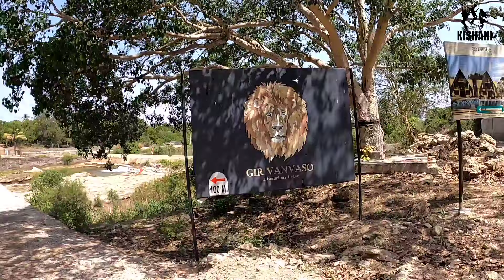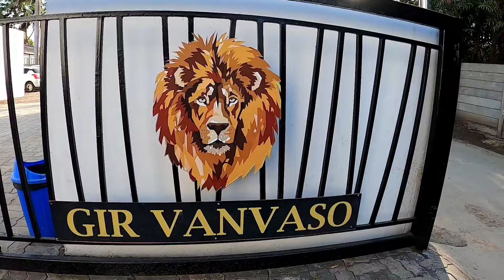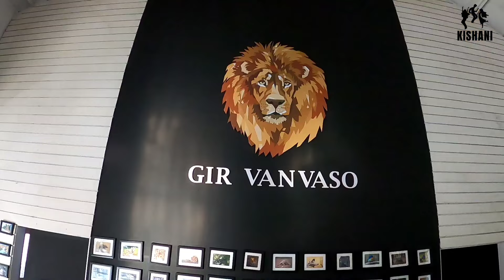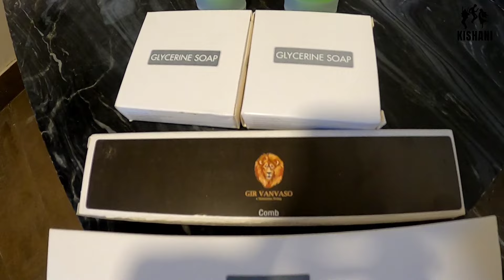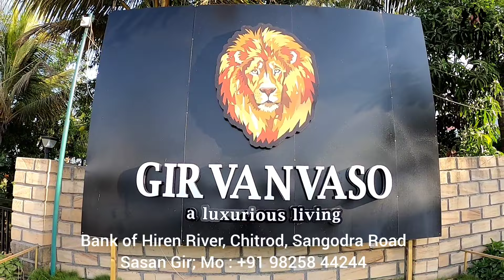Gir Vanvaso Resort I Luxurious Family Resort I Sasan Gir I KISHANI VLOGS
Gir Vanvaso Resort is an ultimate resort for nature lovers & also who desires to experience the way of life as people can live in Gir Forest. It is the gateway to paradise for wildlife enthusiastic people. The resort is built in such a way that one can have Gir Forest experience with full comfort and modern luxury at the bank of Hiran river.

Things to Explore at Resort:-
Rooms with Big Garden area, Pool, Restaurant, Game Zone, Health Club, Bycycle ride, Jeep Ride, Dhammal Dance, Nature etc.

Location :-
On The Bank of Hiran River, Chitrod-Sasan Gir, Gujarat 362150

Welcome to KISHANI VLOGS -  Its a Travel Vlog channel founded by Kirit Kumar. We'll take you on a journey through some of the most beautiful hotels & resorts also an exotic location & Sharing Our family life. KISHANI VLOGS is the travel video blogging channel which mainly focuses on promoting Hotels & Resorts all over the world. KISHANI is the name of 3 members of one family who celebrate the life of happiness & feel the beauties around the world.
The purpose of this channel is to explore the beauties around & helping people to know in better way by sharing our own experiences.